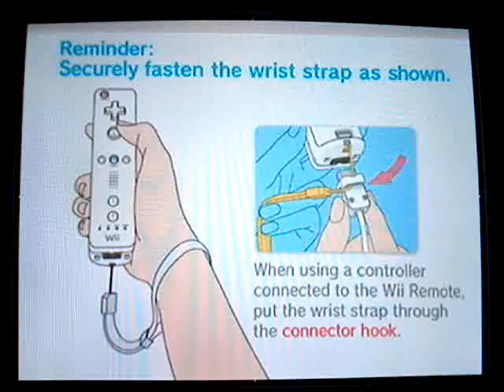Mario Strikers Charged Online Gameplay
wtf, n é TOADETTE XDD
É BIRDO XD
( de onde tirei toadette ? Mario Party 8 ?)

HELL YEAH XDDD
JOE, U JUST GOT OWNED NOOB XDDD
lol, kiddin xD
it was a nice game =P
            Hail Wii-Brasil /o/